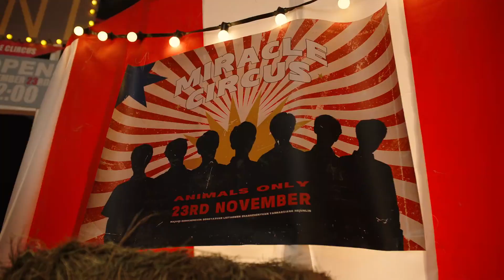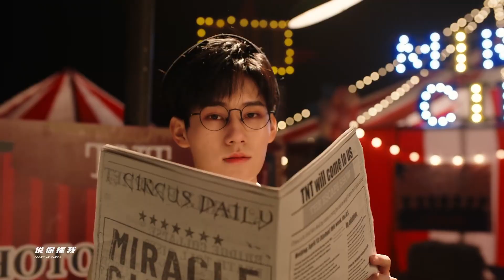【TNT时代少年团 马嘉祺】《要你管》MV【Ma JiaQi】